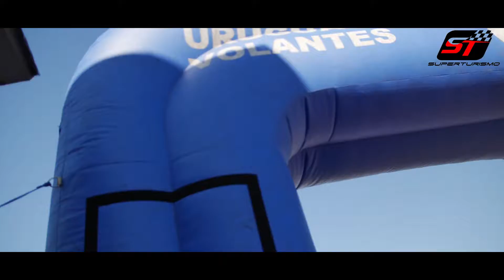ST | Fecha 4 2018 | Mejores momentos